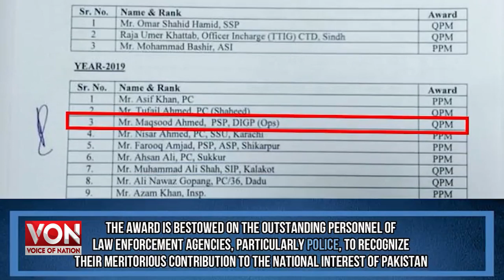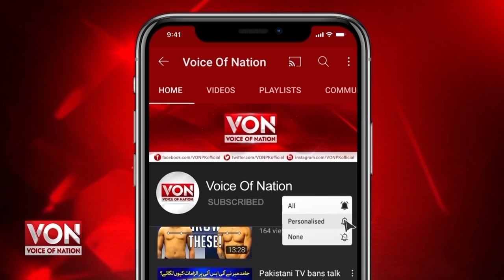DIG Security & Emergency Services Division Dr. Maqsood Ahmed on receiving Quaid-e-Azam Police Medal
𝐋𝐞𝐚𝐝𝐢𝐧𝐠 𝐝𝐢𝐠𝐢𝐭𝐚𝐥 𝐦𝐞𝐝𝐢𝐚 𝐧𝐞𝐭𝐰𝐨𝐫𝐤, 𝐕𝐨𝐢𝐜𝐞 𝐨𝐟 𝐍𝐚𝐭𝐢𝐨𝐧 (𝐕𝐎𝐍) 𝐩𝐚𝐢𝐝 𝐚 𝐫𝐞𝐦𝐚𝐫𝐤𝐚𝐛𝐥𝐞 𝐭𝐫𝐢𝐛𝐮𝐭𝐞 𝐭𝐨 𝐭𝐡𝐞 𝐃𝐈𝐆 𝐒𝐞𝐜𝐮𝐫𝐢𝐭𝐲 & 𝐄𝐦𝐞𝐫𝐠𝐞𝐧𝐜𝐲 𝐒𝐞𝐫𝐯𝐢𝐜𝐞𝐬 𝐃𝐢𝐯𝐢𝐬𝐢𝐨𝐧 𝐃𝐫. 𝐌𝐚𝐪𝐬𝐨𝐨𝐝 𝐀𝐡𝐦𝐞𝐝 𝐨𝐧 𝐫𝐞𝐜𝐞𝐢𝐯𝐢𝐧𝐠 𝐐𝐮𝐚𝐢𝐝-𝐞-𝐀𝐳𝐚𝐦 𝐏𝐨𝐥𝐢𝐜𝐞 𝐌𝐞𝐝𝐚𝐥 (𝐐𝐏𝐌) 𝐢𝐧 𝐫𝐞𝐜𝐨𝐠𝐧𝐢𝐭𝐢𝐨𝐧 𝐭𝐨 𝐡𝐢𝐬 𝐝𝐢𝐬𝐭𝐢𝐧𝐠𝐮𝐢𝐬𝐡𝐞𝐝 𝐬𝐞𝐫𝐯𝐢𝐜𝐞𝐬.